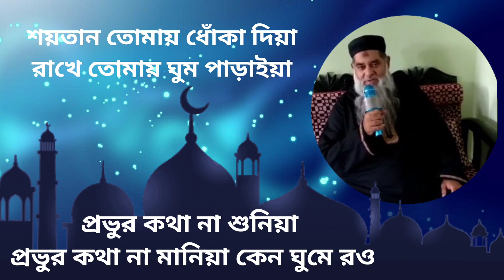ওঠো ওঠো আল্লাহর বান্দা- ইসলামিক নাশিদ uto uto allaher Banda- Kazi Nazmul Hussain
উঠো উঠো আল্লার বান্দা,  উঠো উঠো আল্লার বান্দা,  ঘুম ছাড়িয়া দাও, মুয়াজ্জিনে ডাকে তোমায় আল্লার ঘরে যাও
ইসলামিক নাশিদ  গেয়েছেন-কাজী নজমুল হোসেন।